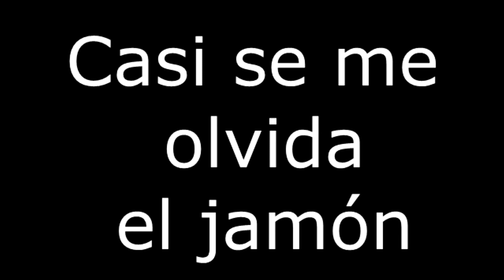Sándwich tuneado 🥪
La verdad es que, tunear las cosas hace que las cosas tengan un plus, una chispa, algo muy especial, en esta ocacion tunearé un sándwich, lo cual hará que la experiencia culinaria mejore considerablemente, agregando un simple ingrediente, espero que les guste.